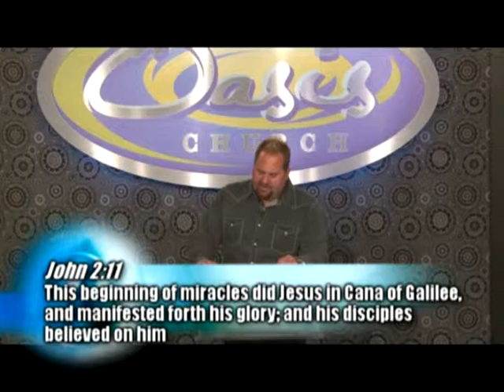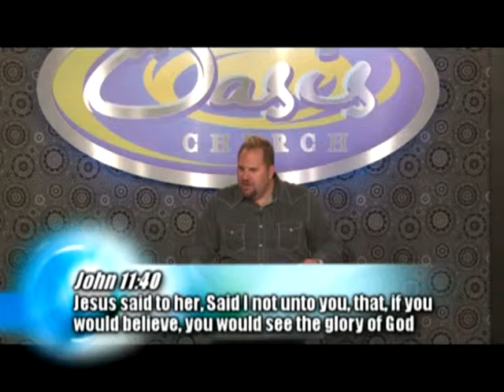The Knowledge of the Glory Part 1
Teaching on the Knowledge of the Glory of God